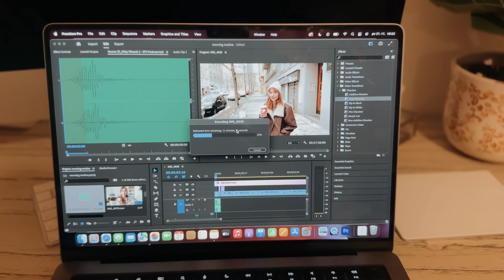VLOGMAS // Vánoční dekorace & gauč jako nový! - #2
Další díl VLOGMAS, snad Vás video bude bavit! Mějte se krásně!